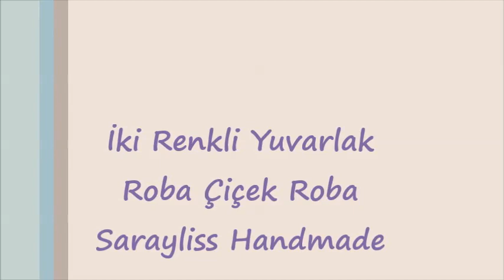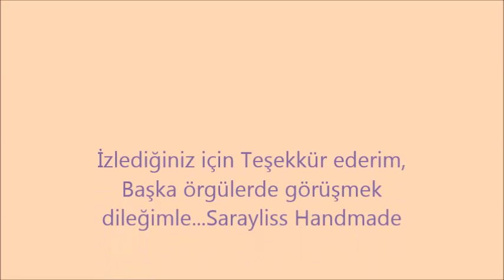İki renkli Yuvarlak Roba - Çiçekli Roba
Daha önce çalışlmamış tığ işi bebek yelek, hırka, elbise robası yapımı Nako Lüks Minnoş ip kullanılmıştır, iyi seyirler dilerim. Sarayliss Handmade